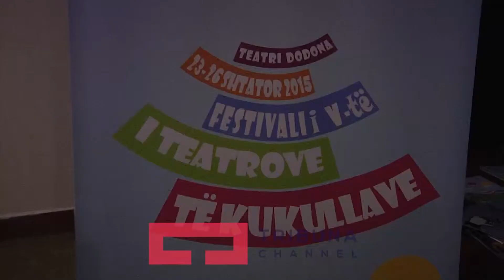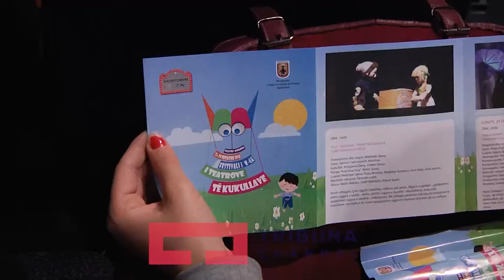Mbyllet festivali i V-të - Shtatë trupa të shfaqjeve në Teatrin Dodona